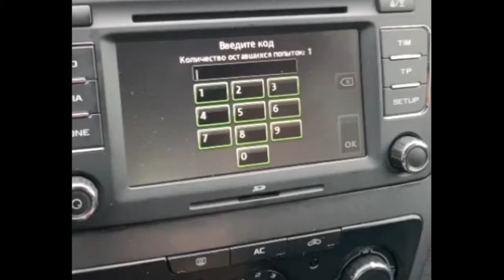SKODA OCTAVIA Bolero radio-unlock.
Bolero car radios -unlock by odocar.ru service
Best price and best quality
regards